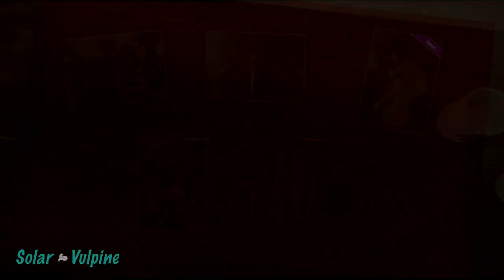Sakura Wars (No Commentary) #23- My Fair Ninja Pt. 1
Realizing that Azami hasn't been seen for a day or two, Seijuro decides to ask the Flower Division girls about her whereabouts. Mr. I informs Seijuro that Flower Division has a spy and he's prepared to hunt her down.

More Sakura Wars gameplay coming at you soon!

Solar_Vulpine